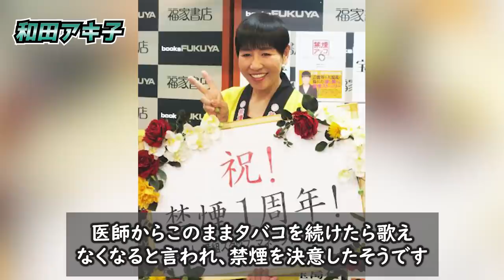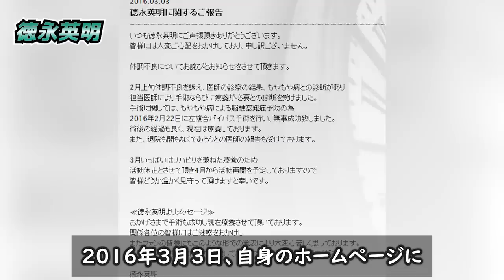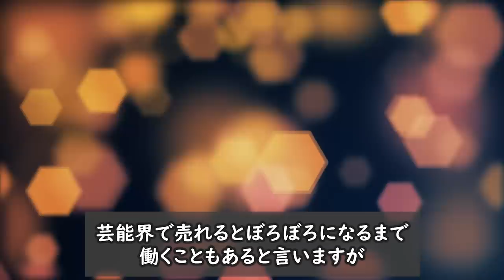難病を患った芸能人・有名人１１選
今回は、難病を患った芸能人・有名人１１選を紹介します。